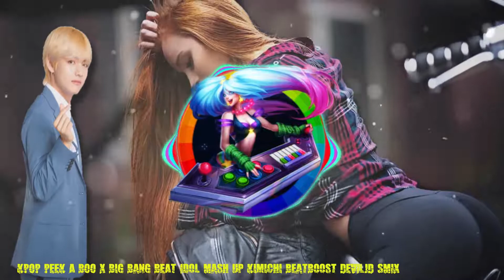KPOP PEEK A BOO X Big Bang BEAT Idol Mash up Kimichi BeatBoost DEVILJD SMIX